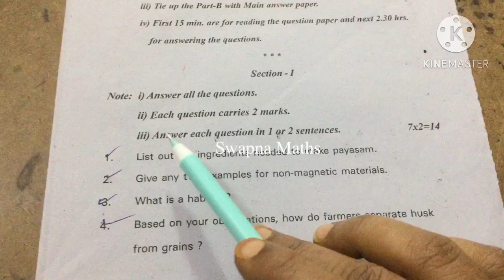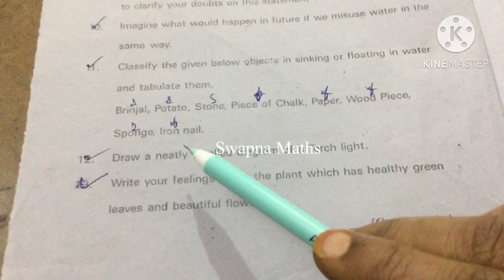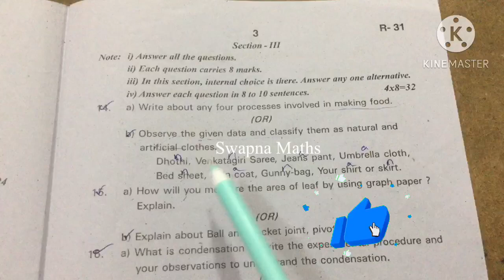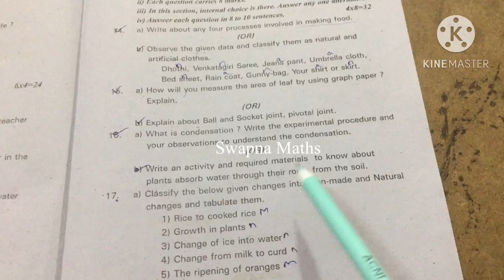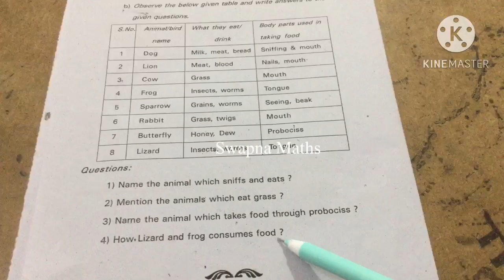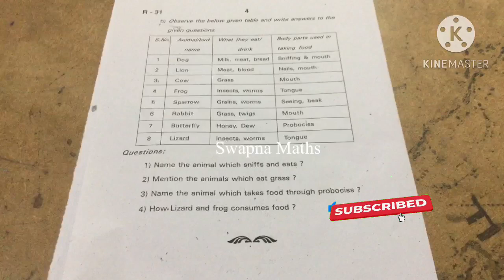6thclass science Summative assessment-2 question paper 2024 # TS 6thclass science sa-2 exam paper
6thclass science Summative assessment-2 question paper 2024 # TS 6thclass science sa-2 exam paper